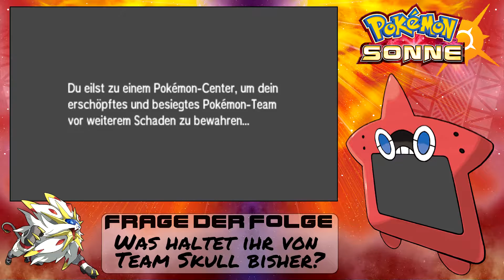Captain Elima - Zum Friedhof hinauf [#08] - Pokémon Sonne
Team Skull geht's auch an den Kragen, aber die Lumpen haben eh keine Chance gegen mich! Mwaha.
♦ Werd' ein Kiesel und verpasse nichts!

Wenn dir das Spiel gefällt, dann kaufe dir das Spiel und unterstütze so die geilen Entwickler! Tu es einfach!